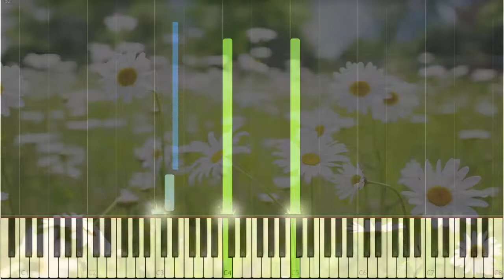Song From A Secret Garden - Piano Tutorial (Synthesia)